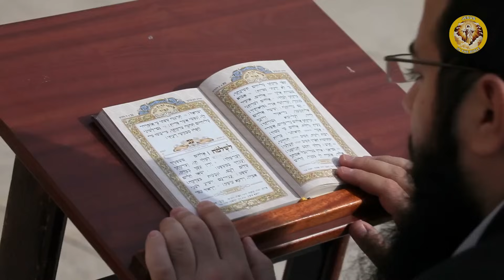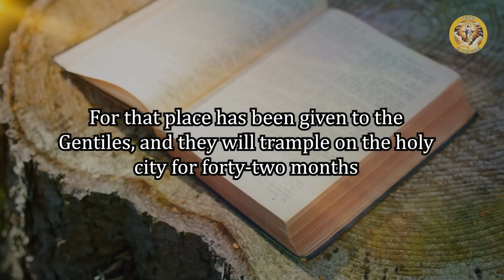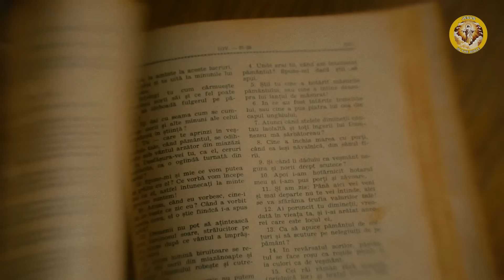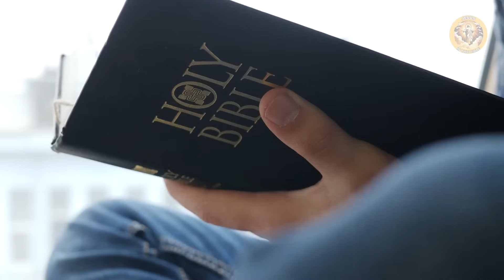2 Minutes Ago! See How Germany is Swallowed. by The Terrifying Wrath of God!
Welcome to the Jesus in The Bible channel.